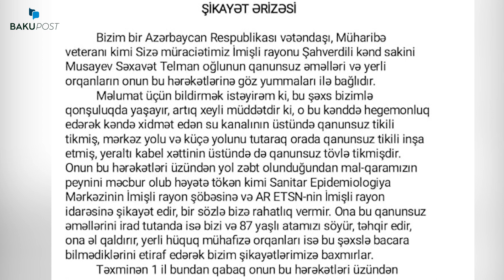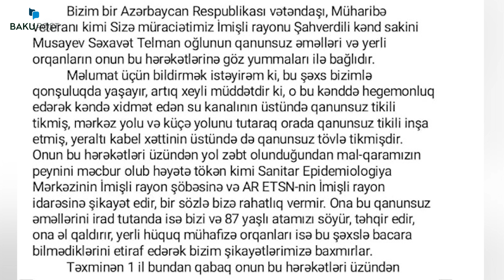Qonşu meyvənin arasına zəhər qoyub heyvanları qırır? – Görüntülər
İmişli rayonunda qoyunlar tələf olub.Tələf olan mal-qara kənd sakinləri Məmmədov Rəhim və Məmmədov Rasimə aiddir. Onlar iddia edirlər ki, heyvanlar qonşuları Musayev Səxavət tərəfindən öldürülüb.Rəhim və Rasim Məmmədovların iddiasına görə, Şahverdili kənd sakini Səxavət dəfələrlə həyətlərindəki mal-qaranı və toyuq-cücəni zəhərləyib. Bu iddiaların nə qədər əsaslı olduğunu öyrənmək üçün qarşı tərəflə əlaqə saxladıq.
MUSAYEV SƏXAVƏT:  İTTİHAM OLUNAN ŞƏXS
“Nə bilim harada aparıb öldürüb,zəhərləyiblər.onun qoyunlarıdır,sübut,fakt lazımdır. bir nümayəndə göndərin,gəlib baxsın.gəlsin qonşular da görsünlər ki, onun qoyunları  ölüb  ”

bakupostv, bakupostaz, Xeber az, atv xeber, son xeber bugun, xezer xeber, son xeber, xeber tv